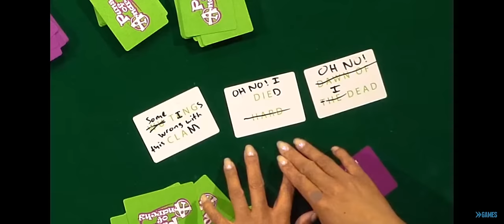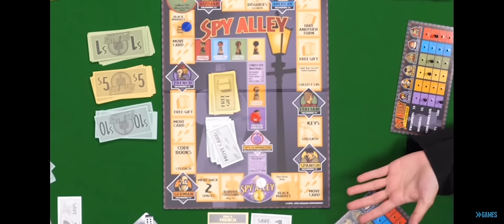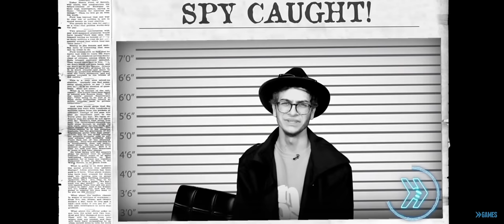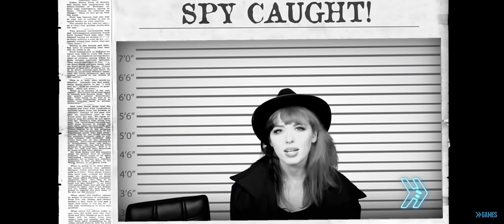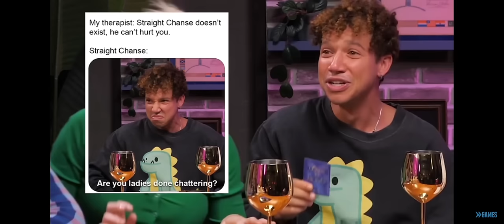Shayne Topp cackling at who knows what for 17 minutes and 27 seconds straight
All rights to Smosh!